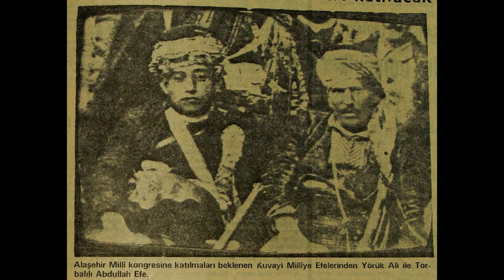TEKELER ZEYBEĞİ - DOKUZ DAĞIN EFELERİ VERSİYON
Kitap tanıtımlarına şimdilik kısa bir mola :)
Zeybek oyunu, zeybek ve efe demişken Milli Mücadelemizin gizli kahramanlarından adına türküler yazılan Aydınlı Yörük Ali Efe’yi ve silah arkadaşlarını anmamak olmazdı elbette. Ruhları şad olsun. Mekanları cennet…

Resim Kaynak